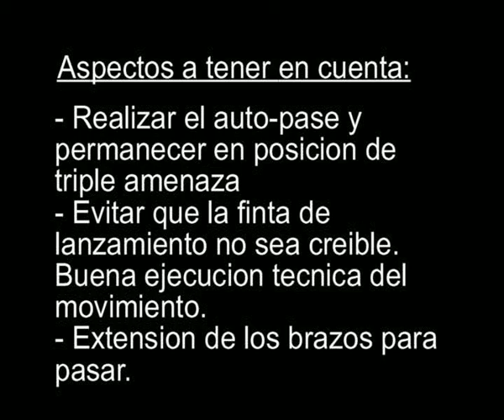ejercicio 6 6 finta de lanzamiento + pase